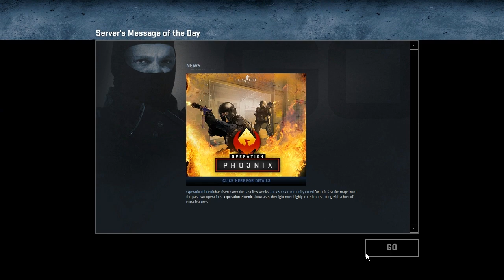CS:GO #4 Rankedzik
Zagrałem sobie rankeda, by sprawdzić jak nagrywa CSa mój komp. Jeszcze parę rzeczy można poprawić.